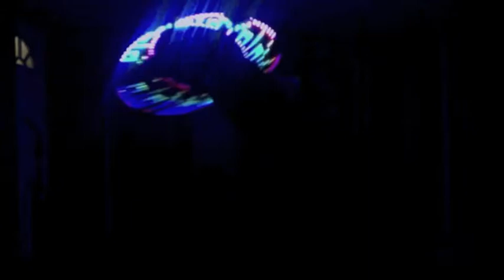LED Flow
Jammin out to some String Cheese